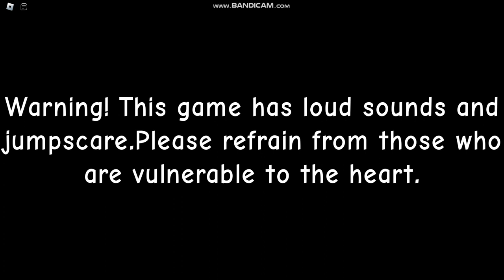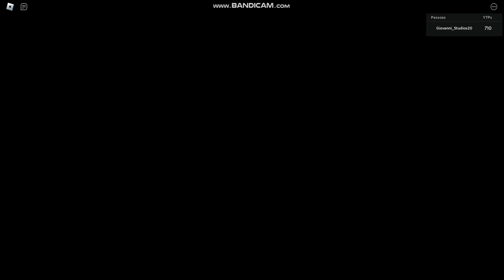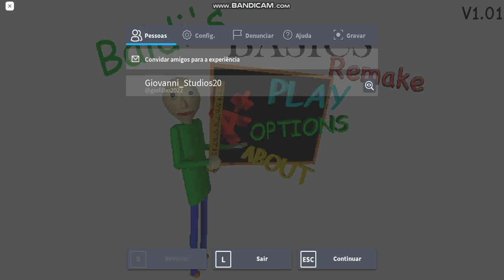✨Baldi's Basics Remake Game!✨ -Roblox-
Also Guys. I played Baldi's Basics Remake Game by Tomo1210baldi.
I Triying make a video, why is lag idk. :/
But...you know. If you Click Taki "NO" or get Caught.
Don't forget The Phonty!.
Write nude comments.!